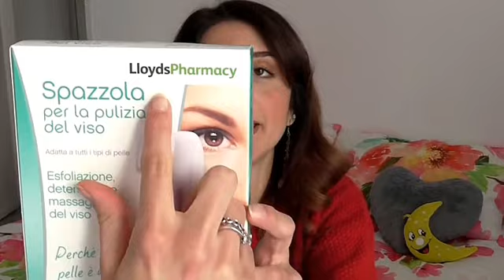HO UNA NUOVA PELLE!!! - MITICA SPAZZOLA PER IL VISO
CIAOOOO A TUTTI! Finalmente un nuovo video online! Vi assicuro che vi farò scoprire tanti tanti prodotti super validi che cambieranno la vostra routine.
 Spero che il video piaccia!...al prossimo..KISS KISS!!!